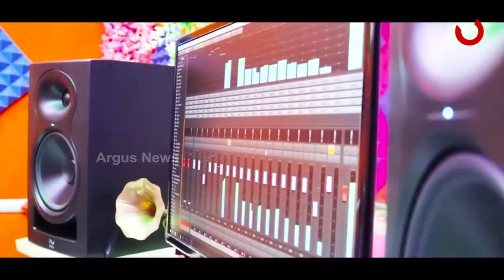ଅନେଇ ବସିଛି ତା'ଙ୍କୁ ଜଗତର ଜଗନ୍ନାଥ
ଦ୍ରୌପଦୀ ମୁର୍ମୁ ଭାରତର ରାଷ୍ଟ୍ରପତି ହେବା ଖୁସିରେ ରିଲିଜ ହେଲା ତାଙ୍କ ଜୀବନ କାହାଣୀକୁ ନେଇ ଆଉ ଏକ ଓଡିଆ ଗୀତ ।

DraupadiMurmuWins